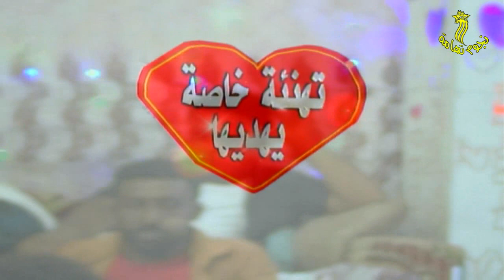إفتهم لك أن قلبي لم يزل في قبضتك غناء الفنان محمد الجاوي في أفراح آل عامر بيت عامر المصاوفه